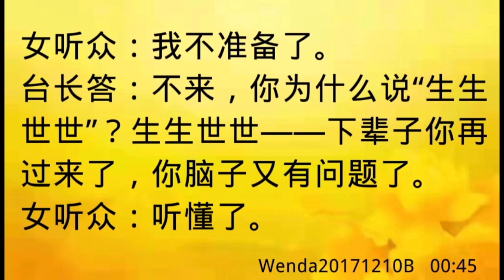卢台长开示：是否可以许愿生生世世怎么样Wenda20171210B 00:45